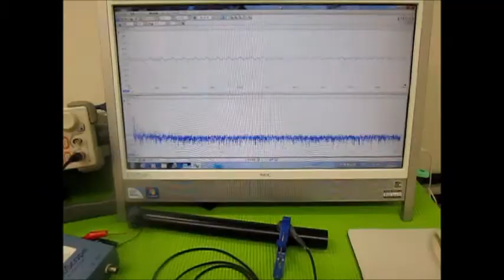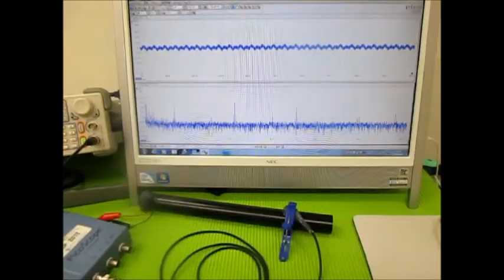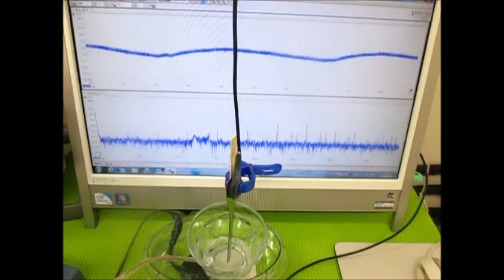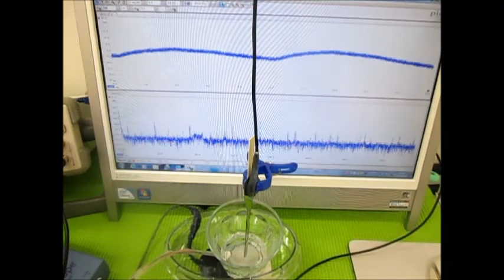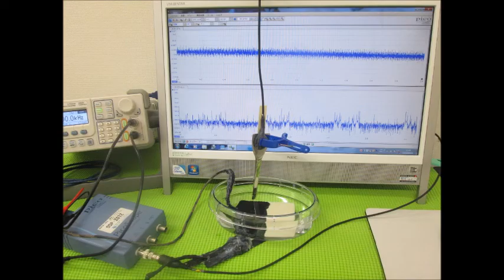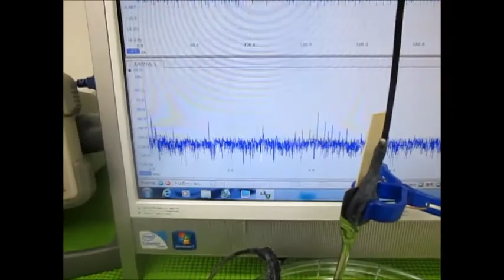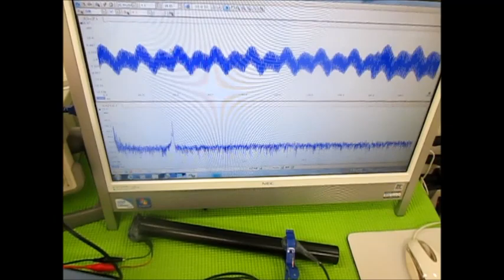超音波実験 Ultrasonic experiment